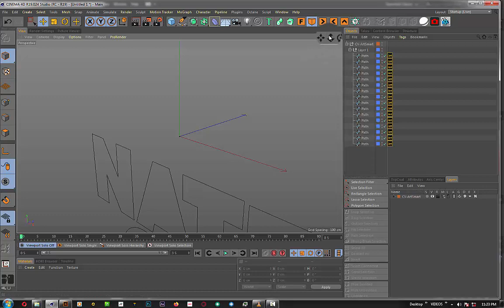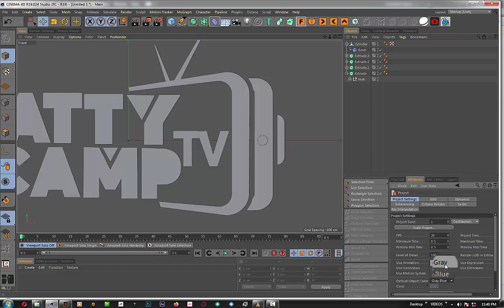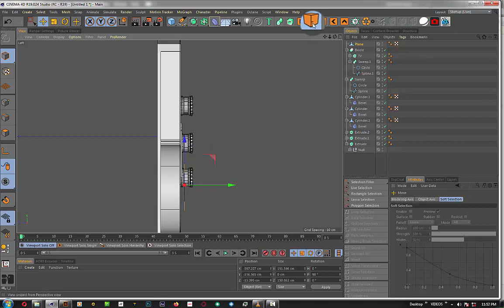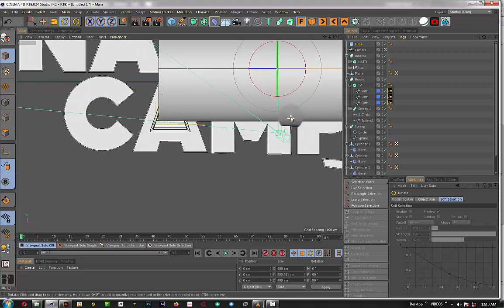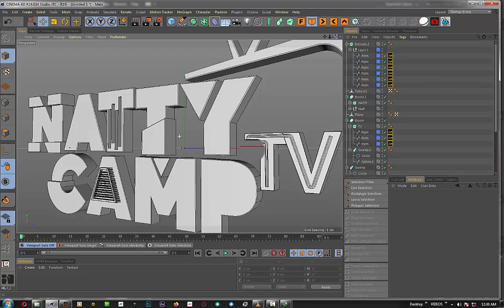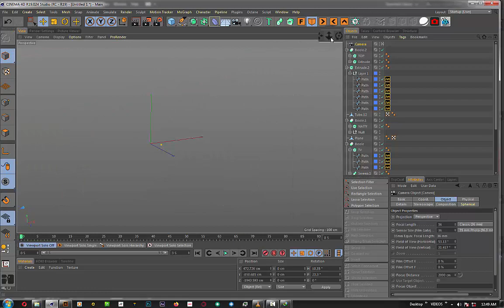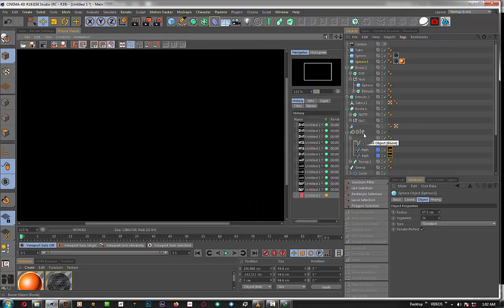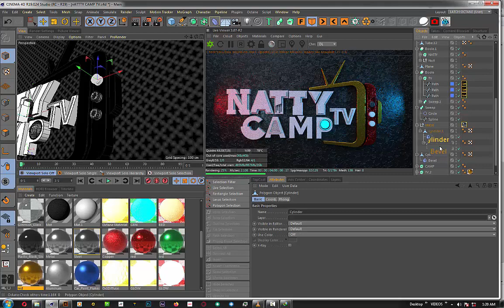NATTY CAMP TV CINEMA 4D LOGO TUTORIAL